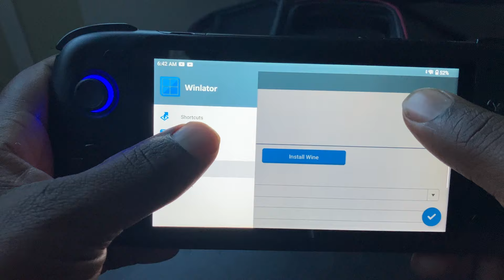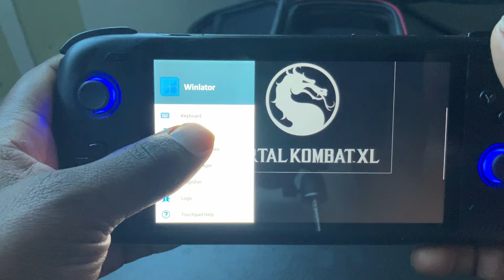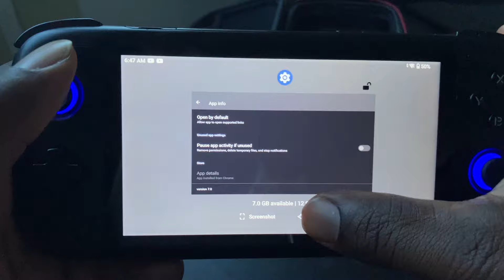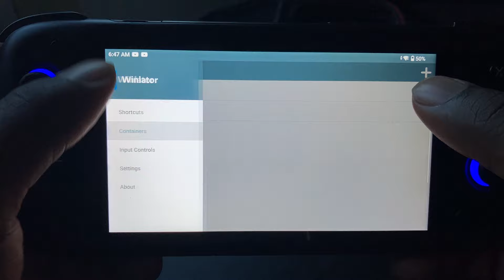Winlator 7.0 (crashes) on Ayn Odin 2 pro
Crashes with every game I played